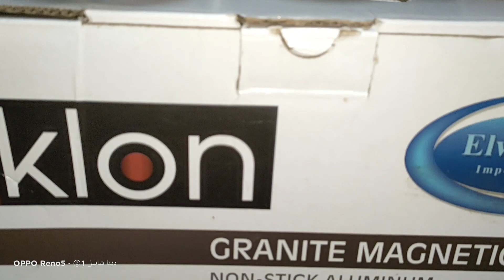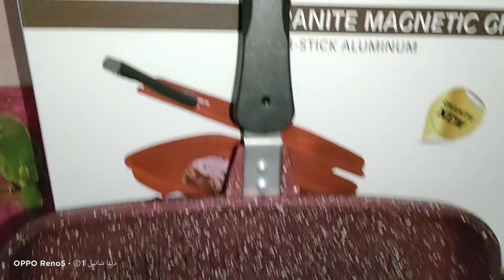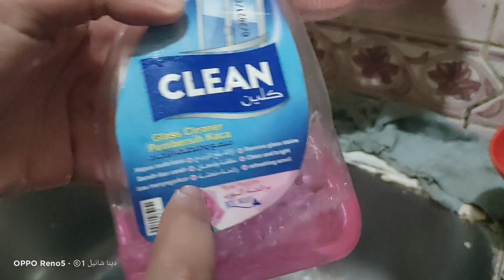الروتين ده خالى من اى رواسب مشابهه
رقاق باللحمة
رقاق باللحمه فاطمة ابو حاتي
رقاق باللحمه المفرومه نجلاء
رقاق باللحمه للشيف حسن
رقاق باللحمه المفرومه ساره عبد السلام
رقاق باللحمه بالصور
رقاق باللحمه المفرومه بالصور
رقاق باللحمه شيف حسن
رقاق باللحمة المفرومة
رقاق باللحمة المفرومة سعرات
رقاق باللحمة المفرومة بالانجليزي
رقاق باللحمة المفرومة طري
رقاق باللحمة المفرومة والجبنة
هل الرقاق باللحمه يزيد الوزن
رقاق باللحمة المفرومة فاطمه ابو حاتي
رقاق باللحمة المفرومة هبة ابو الخير
رقاق باللحمة المفرومة بالصور
رقاق باللحمة المفرومة دايت
رقاق ناشف باللحمة المفرومة
جلاش باللحمه نجلاء
طريقة عمل رقاق باللحمة نجلاء
صينية رقاق باللحمة المفرومة نجلاء
رقاق باللحمه مفرومه
الرقاق باللحمه مروه الشافعي
رقاق لحمة مفرومة
رقاق مصري باللحمة المفرومة
رقاق ملفوف باللحمة المفرومة
جلاش باللحمه مفرومه
جلاش باللحمة ملفوف
جلاش باللحمة من غير بيض
الرقاق باللحمه
الرقاق باللحمة المفرومة
الرقاق باللحمه فاطمه ابو حاتي
الرقاق باللحمه المفرومة فاطمة ابو حاتي
الرقاق باللحمه المفرومه مروه الشافعي
الرقاق باللحمه هبه ابو الخير
الرقاق باللحمه للشيف حسن
الرقاق باللحمه بالصور
جلاش باللحمه كم سعر حراري
الرقاق باللحمة فى الحلم
جلاش باللحمه فاطمة ابو حاتي
الجلاش باللحمة في المنام
رقاق باللحمة المفرومة فتكات
طريقة عمل رقاق باللحمة غادة التلي
جلاش باللحمة على البوتاجاز
عمل رقاق باللحمة
رقاق باللحمة طبق
رقاق باللحم طاجن
رقاق طري باللحمة المفرومة
جلاش باللحمة طري
رقاق طري باللحم
طريقة رقاق باللحمة المفرومة
طريقة عمل رقاق طري باللحمة
جلاش باللحمة صوابع
جلاش باللحمه صينيه
جلاش صوابع باللحمة المفرومة بالصور
صينية رقاق باللحمة المفرومة
صنية رقاق باللحمه المفرومه
صينية رقاق باللحمه المفرومه فاطمه ابو حاتي
صينية رقاق باللحمة المفرومة الشيف الشيف الشربينى cbc sofra
صينيه رقاق باللحمه المفرومه للشيف حسن
رقاق باللحمة اميرة شنب
رقاق باللحمة المفرومة الشيف شربيني
رقاق باللحمة سوبر ماما
رقاق رول باللحمة المفرومة
جريل تركى
شواية جريل تركى
جريل جرانيت تركى
جريل تيفال تركى
جريل تركي
جريل تركي دبل
فاير جريل تركي الاول
تركش جرل
جريل ات تركي الاول
جريل جرانيت تركي دبل
جريل سيراميك تركي
جريل جرانيت تركي اكلون
جريل جرانيت تركي
جريل تشيكن
الجريل التركى
الجريل التركي
جريل كاراجا
جريل كوركماز
جريل دبل تركي
جريل تركش
رقم تلفون تركش جريل سلوى
تركش جرل الرقعي
تركش جرل الفنطاس
تركش جريل سلوى
تركش جرل طلبات
منيو تركش جريل
دكتور جبريل عمر جبريل
جلاش باللحمه رول
جلاش رول باللحمة المفرومة
رقاق باللحمه فاطمه ابو حاتي
الرقاق باللحمة بطريقة جدتي
رقاق باللحمة بالانجليزي
جلاش باللحمة بدون بيض
جلاش باللحمة بدون لبن
جلاش باللحمة ب
الانجليزي
جلاش باللحمه بالشوربه
جلاش بيتزا باللحمة المفرومة
شاورما رومي
بالصور شاورما الدجاج
شاورما صدور الديك الرومي
روتين تنظيف البشرة
روتين تنظيف المطبخ
روتين تنظيف غرفة النوم
روتين تنظيف البشرة المختلطة
روتين تنظيف السطح
روتين تنظيف السلم
روتين تنظيف الجسم
روتين تنظيف البشرة في المنزل
روتين تنظيف وترتيب البيت
روتين تنظيف وطبخ
روتين تنظيف وتنقية البشرة بعد المكياج
روتين تنظيف البيت والمطبخ
روتين تنظيف الحمام وفرش الديكورات الجديدة
روتين تنظيف البيت حمدى ووفاء
روتين تنظيف غرفة نومي
روتين تنظيف الوجه لبشرة نقية
روتين تنظيف مطبخ
روتين تنظيف البشرة الدهنية
روتين تنظيف البشرة اليومي
روتين تنظيف البشرة بالبخار
روتين تنظيف عميق للمطبخ
روتين تنظيف عميق للبشرة
روتين تنظيف المنزل قبل رمضان
روتين تنظيف البيت قبل العيد
روتين تنظيف البيت في رمضان
روتين تنظيف المنزل في رمضان
روتين تنظيف عميق للبشرة في المنزل
روتين صباحي في تنظيف البيت
روتين المرأة الجزائرية في تنظيف البيت البسيطة
روتين تنظيف غرفتي
روتين يومي تنظيف غرفة النوم
روتين تنظيف عميق
روتين تنظيف البيت عالم حواء
روتين طبخ وتنظيف
روتين تنظيف صباحي
روتين صباحي تنظيف البيت
روتينات تنظيف
جدول روتين تنظيف البيت
جدول روتين تنظيف المنزل
روتين تنظيف البيت الاسبوعي